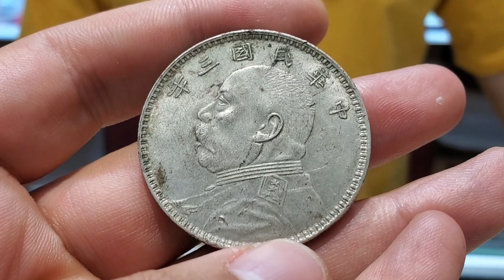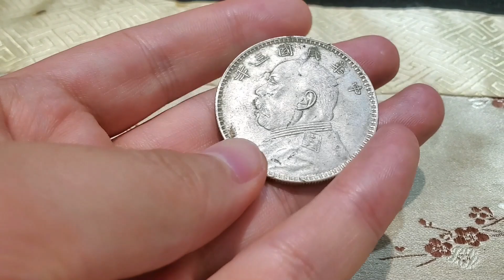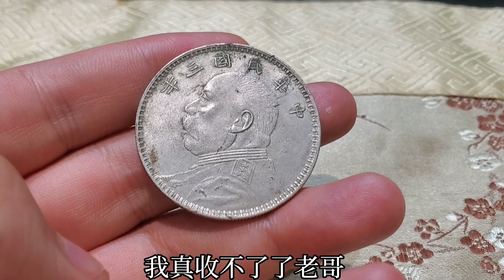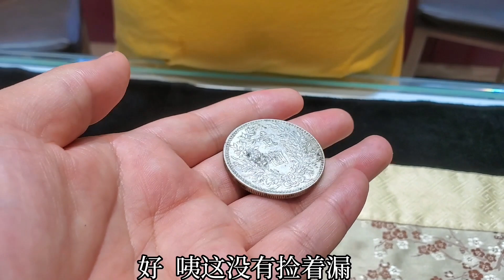男子妄想發大財，立馬花1萬買山東大扣銀圓，結果竟買到假貨！【小楊銀元收藏】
本以為花了1萬買個山東大扣銀圓，沒想到是甘肅精發大扣，虧大了

袁大頭 銀圓 銀圓鑒定 小楊銀元收藏 请注意，本视频完全符合YouTube社区准则，没有任何违规行为。